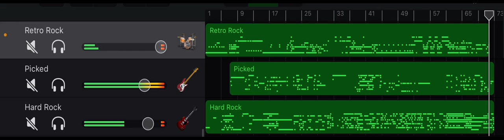Anderson Council: The Worst Progressive Rock Band Ever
There are some elements of Yes in there so it’s not that bad